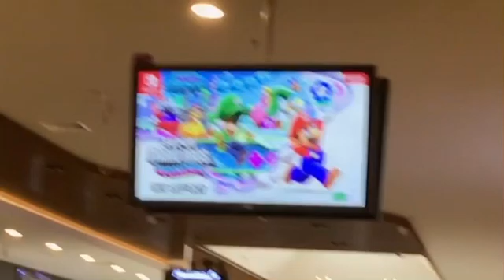Super Mario Bros Wonder Advertisement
For @shimonofbirdsandsupermariofan for his 7th anniversary on Youtube